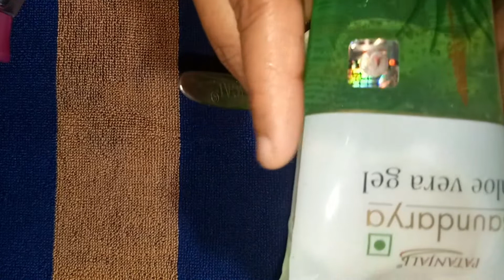DIY 100% Natural Homemade Sanitizer//How to make Sanitizer at Home?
रब्बिंग अल्कोहल  और आइसो प्रोपायल अलोकोहॉल दोनों एक ही चीज़ है ये हवा में आते ही उड़ जाता है इसलिए इसे हैण्ड सेनिटाइजर बनाने में इस्तेमाल किया जाता है। इसके अलावा सर्जिकल स्पिरिट/ एथेनॉल / डीनेचर अल्कोहल/ नीम कुछ भी काम नहीं आएगा।